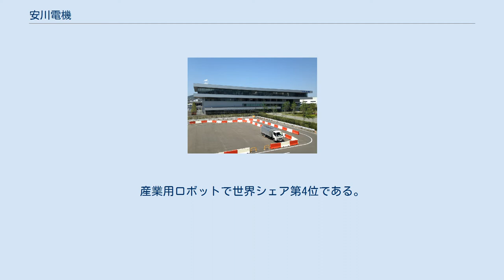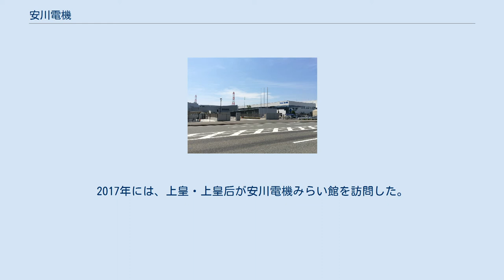安川電機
本社正門 株式会社安川電機（やすかわでんき）は、福岡県北九州市八幡西区に本社を置く、産業用ロボットなどメカトロニクス製品の製造を行うメーカーである。
 明治鉱業を興した安川敬一郎が、明治鉱業の電気用品の開発と製造を行うことを目的に設立した。
九州製鋼、明治紡績、黒崎窯業、明治鉱業、鉱山技術者養成のための明治専門学校（現・九州工業大学）も敬一郎が設立した。
 安川第五郎と敬一郎は玄洋社のメンバーとして孫文に資金援助していたが、2009年に中国の習近平が北九州市の工場を視察した際、逸話に感銘して紅旗の組立用ロボットに拍手して謝意を表したことが、取引先の中国企業関係者によく知られており「会社の説明がいらず、中国から見たときに信用できる会社」と恩恵を受けている。
安川では海外初のロボット工場が中国にあり、競合するドイツのロボットメーカークーカを買収した美的集団とも提携を続けている。
売上の海外比率は約7割であり、Nikkei 225の構成銘柄の一つである。
 2020年には半導体製造装置などに使うACサーボモーターの累計販売台数が2000万台に到達し、世界シェア第1位である。
産業用ロボットで世界シェア第4位である。
2015年には創立100周年事業の一環としてロボット村をオープンした。
YASKAWAの森、安川電機みらい館、ロボット工場、本社棟、厚生棟で構成されている。
2017年には、上皇・上皇后が安川電機みらい館を訪問した。
 なお、社名のアルファベット表記は「YASKAWA」である。
 解体前の旧本社社屋 中山真までは『日本官僚制総合事典 : 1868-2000』による。
 入間事業所ソリューションセンタ アメリカ ヨーロッパ アジア 中東・アフリカ アメリカ映画「ペイチェック 消された記憶」や「ターミネーター」に安川電機製のロボット「MOTOMAN」が登場しており、30年後のターミネーターシリーズ第5作「ターミネーター:新起動/ジェニシス」にはMOTOMANのMPK50モデルが登場している。